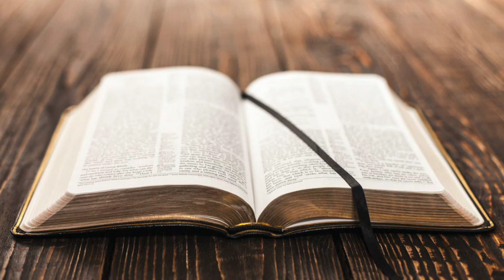Temi biblici: 6/91 - Il Dio unico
Studi del pastore evangelico Paolo Benini della Chiesa Cristiana Avventista Del Settimo Giorno.

Programma radiofonico della RVS (Radio Voce della Speranza), redazione di Catania.

Titolo originale della serie: I Grandi Temi Biblici.

Registrazioni effettuate fra il 2013 e il 2016.